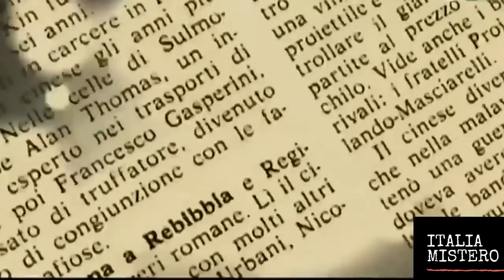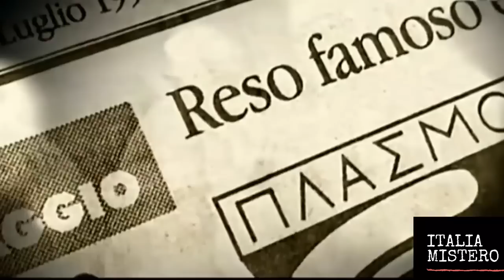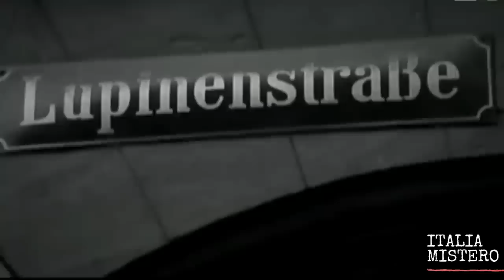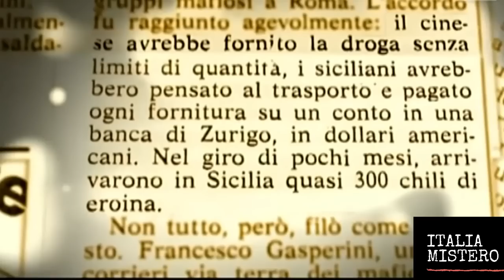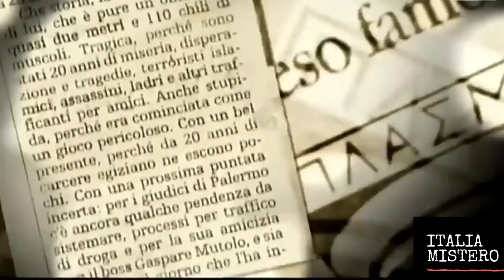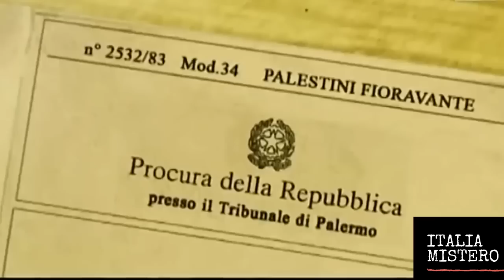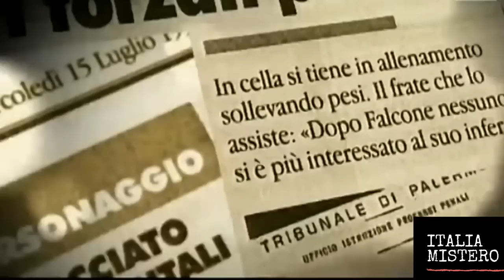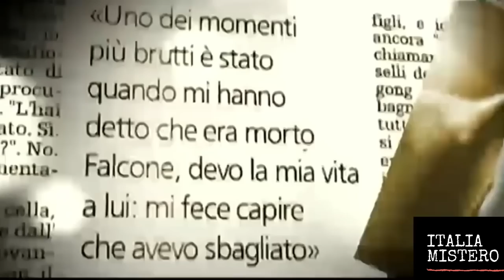La storia dell'uomo Plasmon.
Un uomo viene fermato su una nave che sta trafficando sostanze per conto di Cosa Nostra.
Quell'uomo si chiama Fioravante Palestini ed era fin li famoso per essere stato l' "uomo Plasmon" della pubblicità.
Una storia incredibile.

00:00 L'uomo Plasmon
08:59 Mutolo e la droga
23:31 L'arresto
37:18 La nuova vita